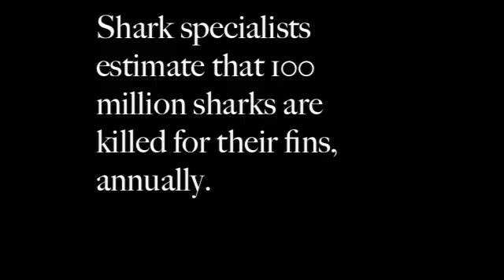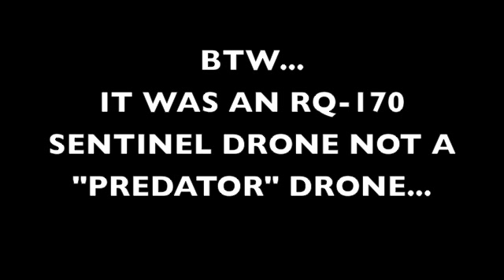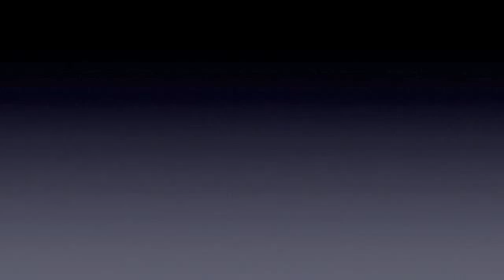SPACE DOG RADIO (SDR) MASHUP 12-11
12-11